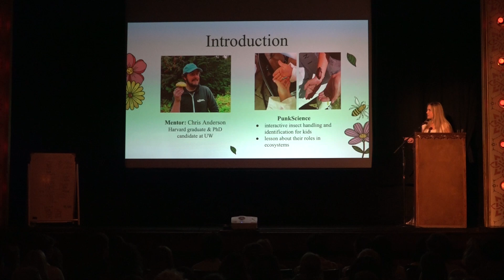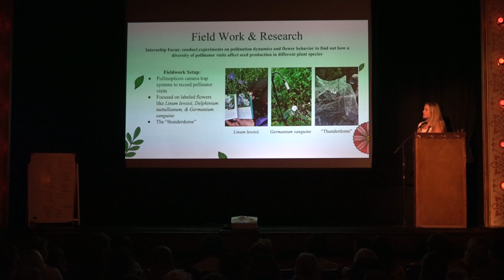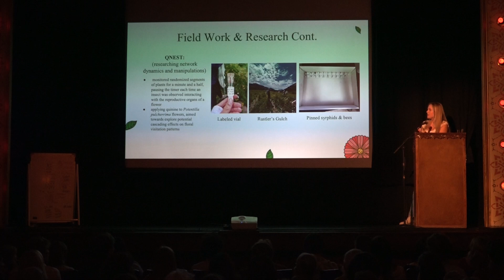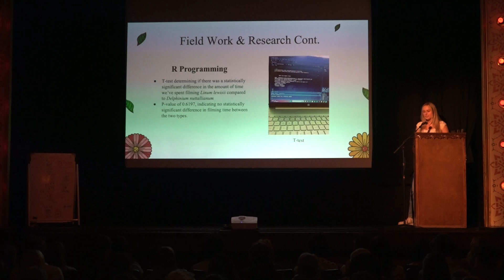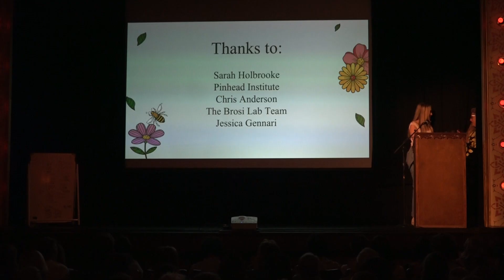Ava Silverberg Pintern Presentation 2024